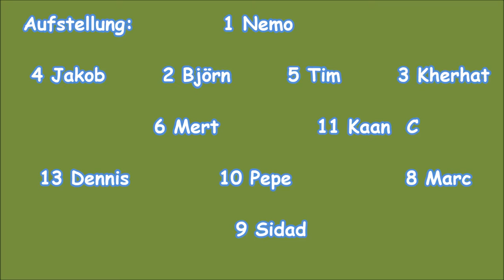pokalviertelfinale 2016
Kreispokal Viertelfinale  Pforzheim B-Junioren

Chancen, Tore und mehr.